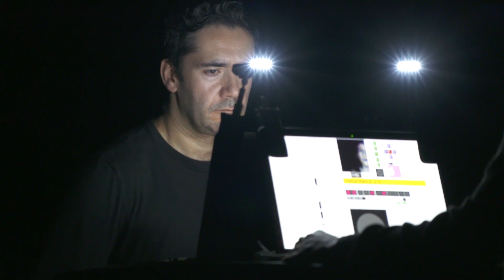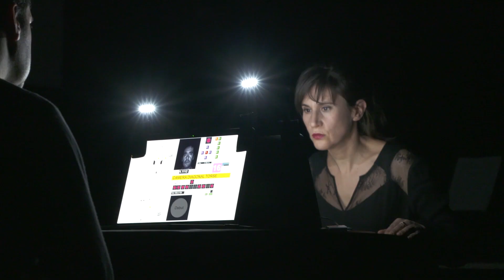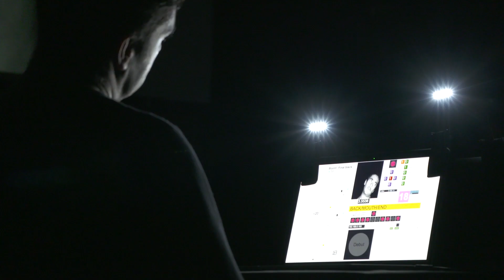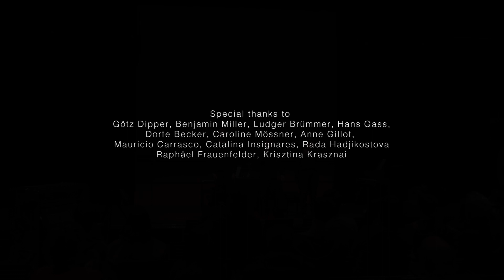The Love Letters? (Binaural mix _ use headphones or very nice speakers!)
For two performers, two webcams, two computers running face tracking algorithms, video and electronics.
Anne Gillot, Mauricio Carrasco _ performers
Daniel Zea _ electronics, composition, choreography and programming
Recorded live at ZKM, Karlsruhe (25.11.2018) Gigahertz Preis Festival

About The Love Letters?

On today’s society, in which communication and images have became so important, face tracking and face recognition algorithms are everywhere. Web browsers, surveillance systems in the streets, social networks, even our own smartphones are tracking and tagging our faces.
Our face, meant to be the most expressive part of ones own personality has became now subject of marketing, statistics, and police control. In addition, the saturation of faces in social network have transformed them in masks and narcissist fictions.
But our face remains our face. It is expressive by nature, and this feature has been used by arts ever since. Painting and cinema have deeply explored the power of faces to express emotions.
This duality between expressive face / dehumanized face is being staged in this piece The Love Letters?. How transcendental can be the communication of two faces interfaced by a network of machines? What are the love letters that might result from computer algorithms?
Two persons face to face in front of their computers. Each movement and facial gesture is tracked, recognized and converted into control signals. Blinking eyes, a moving gaze or a grimace generate music and text. The emotions evoked by faces in contrast with whatever the algorithms might produce. What can we possibly understand of this multilayered dialogue?